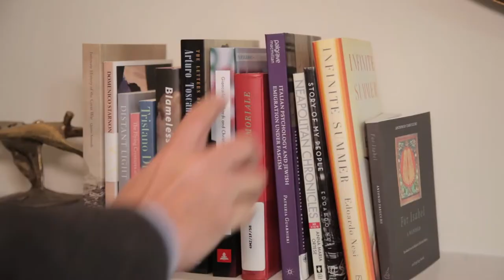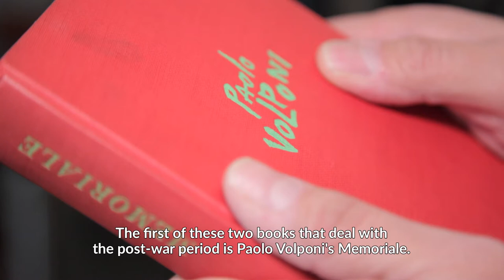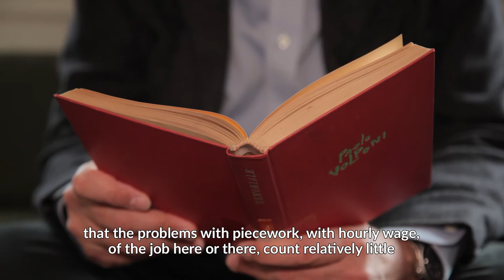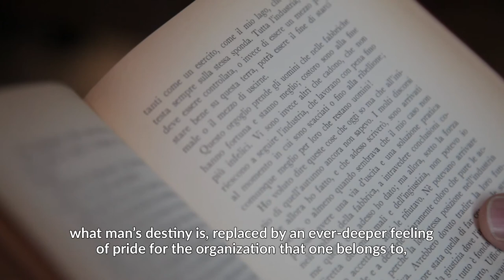Paolo Volponi visto da New York da Giorgio Van Straten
Lo scrittore Giorgio Van Straten, Direttore dell’Istituto Italiano di Cultura di New York, sceglie 10 Opere italiane per intraprendere un affascinante viaggio letterario.

Video realizzato da Marta Corradi